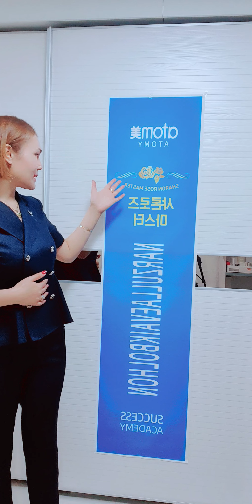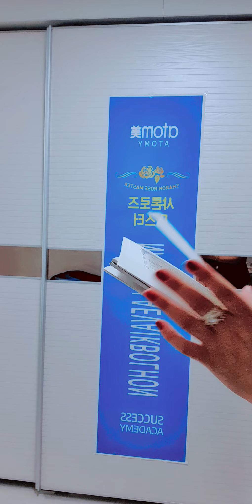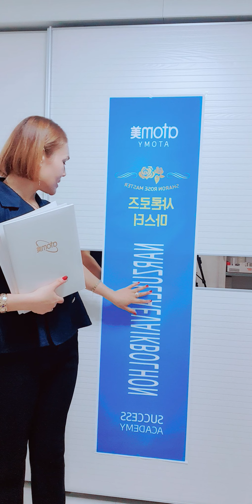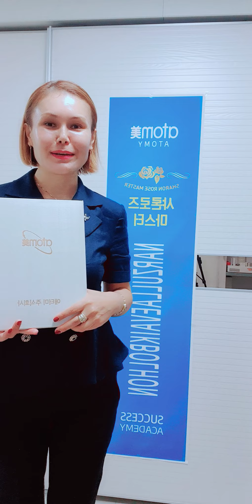ATOMY SHARON ROZE SOVGASI PAK HAN GIL PRIZIDENTIMGA KATTA RAHMAT AYTAMAN